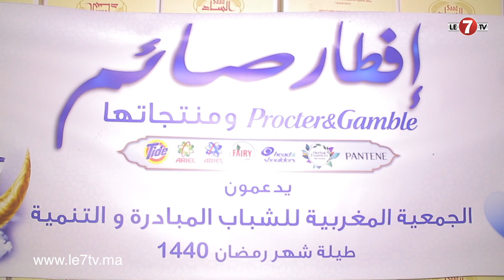رئيس جمعية الشعاع يتحدث عن الدورة 11 لعملية الإفطار في رمضان بشراكة مع مؤسسة مجيد للأعمال الخيرية.